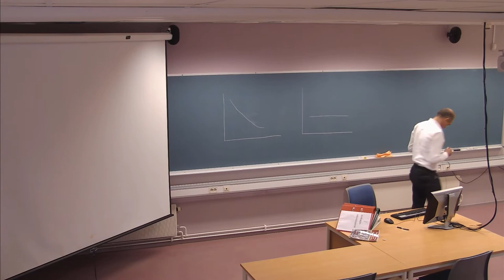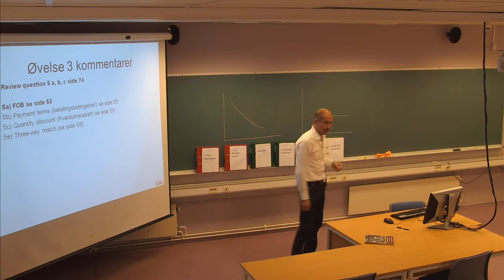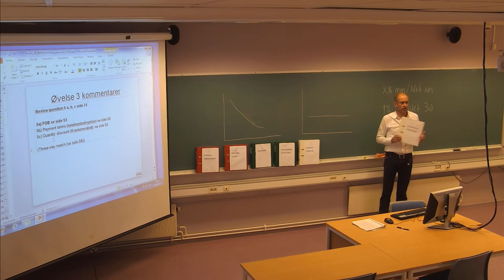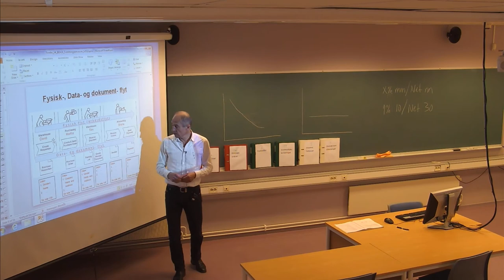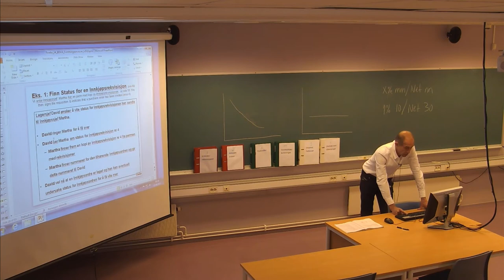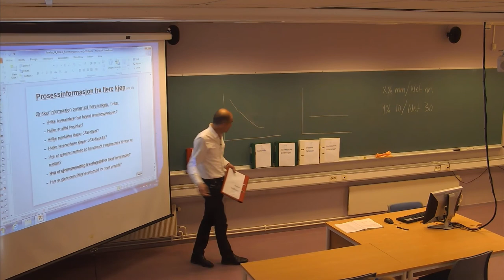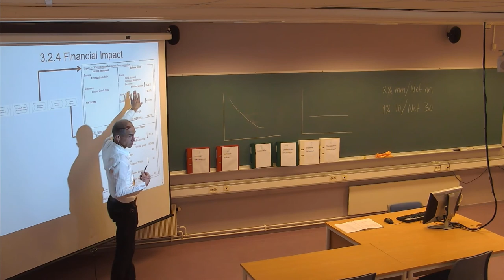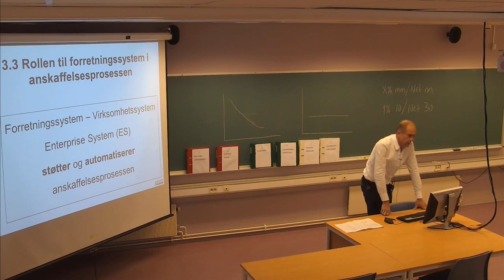110 Forelesning IBE430, (27. sept. 2013)